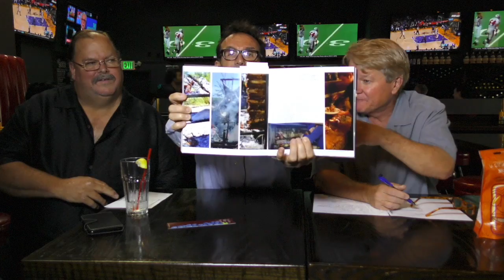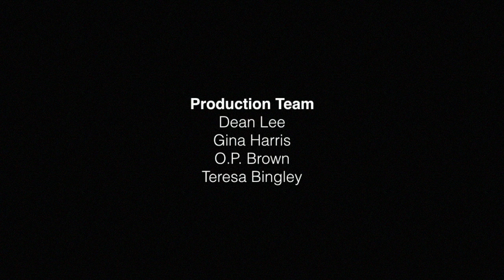Straight Off The Menu - Food Show - Michael Higgins - EDITED (Higgins Only)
Exploring Wine Regions author/photographer Michael C. Higgins, PhD is live on the show, Straight Off The Menu, a weekly TV food show, hosted by Peter Dills and Mike Bingley.

“Really… I have never heard of anything like this. This is so cool. ‘Exploring Wine Regions’ He has brought books back to popularity, that’s for sure.  I love it.  I love it.  I love it.  Michael Higgins, good job. This is really exciting. I can use Exploring Wine Regions as a guide. We are going to bring this with us, and go, I want to go there.”

– Peter Dills and Mike Bingley, Straight Off The Menu